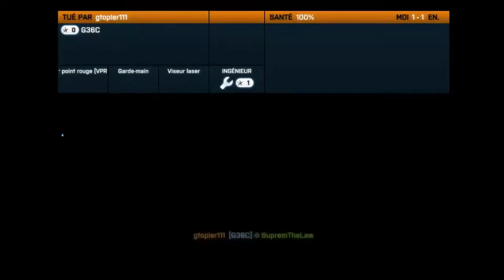vidéo test alienware 14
ça y est ! je revient d'entre les morts pour vous présenter ma nouvelle vidéo présentative de mon pc secondaire , un alienware 14 portable , je n'ai pas fait les choses a moitié puisque le gameplay est très détaillé et en HD pour unn meilleur apèrçu des capacités de ce pc .